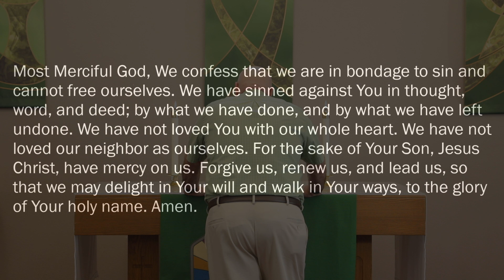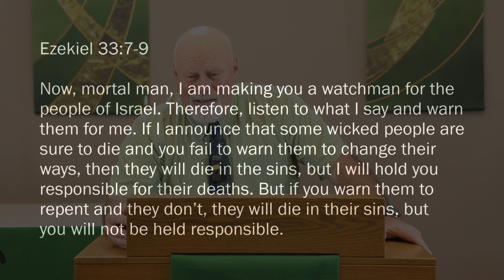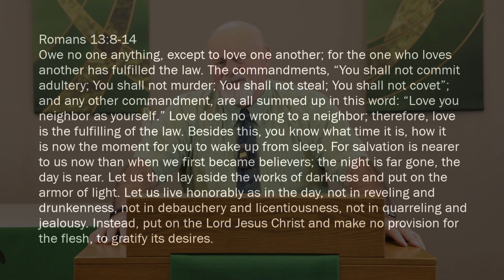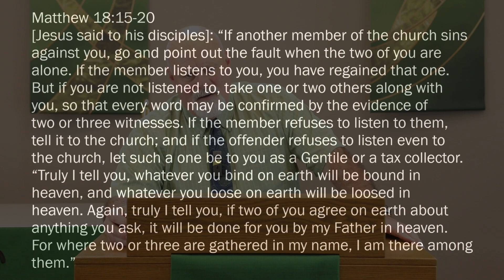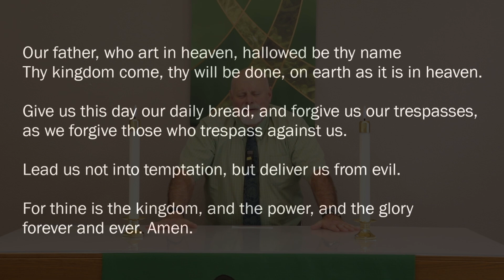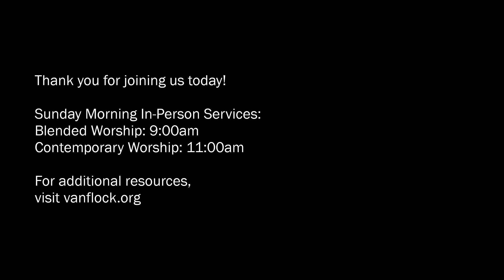"The Five-Second Rule" September 10, 2023 Sunday Message from Pastor Ted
How do love and judgment relate to each other? Ezekiel is commissioned to warn those who sin or bear the consequences himself. Paul speaks about the commandment to love as fulfilling the entire law—all laws, against adultery, murder, theft, and coveting—pertinent then (and even more pertinent now) in that salvation is nearer than when they first became believers. In the Gospel, Jesus describes how to gently restore an erring member.
Readings:
Ezekiel 33:7-11
Romans 13:8-14
Matthew 18:15-20